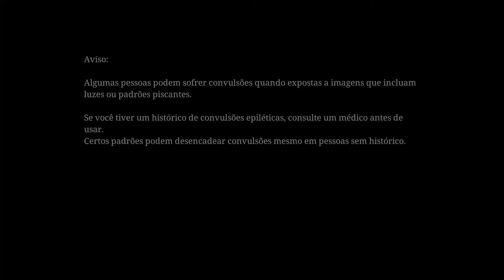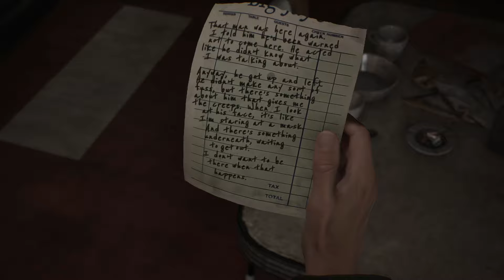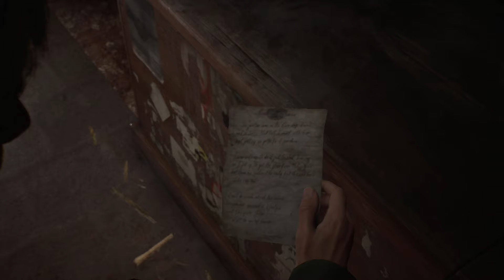SILEN HILL 2 - REMAKE | #01 - Chegada em Silent Hill | Série DETONADO RÁPIDO - PTBR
Seja Membro do canal, apoie o Canal

Achievement/Trophy e coletáveis.

2:38 - No Turning Back Now;

4:28 - Vislumbre do Passado 01;

5:00 - Mensagem da Floricultura;

6:05 - Vislumbre do Passado 02;

7:18 - Desligar o rádio - Necessário para desbloquear achievement/trophy;

6:05 - Vislumbre do Passado 03;

9:48 - Fósforos;

10:01 - Bilhete da Rua Martin;

11:06 - Moeda do Bar Neely;

12:12 - Bilhete da Big Jay;

13:11 - Bilhete da Loja de Discos;

13:47 - Cola de Vinil;

13:54 - Disco de Vinil Quebrado.

Não se esqueça de deixar um comentário,... ajuda muito,. valeu,.

"Please, for the best use of the video ( PC / Notebook version ).

1 - Turn on automatic subtitles in portuguese.
2 - Then, post to translate automatically into English.
3 - Enjoy the video.

Achievements Guide - Fallout Shelter.

SILEN HILL 2 - REMAKE | #01 -  Chegada em Silent Hill | série DETONADO RÁPIDOO - PTBR

Obrigado. Thanks.